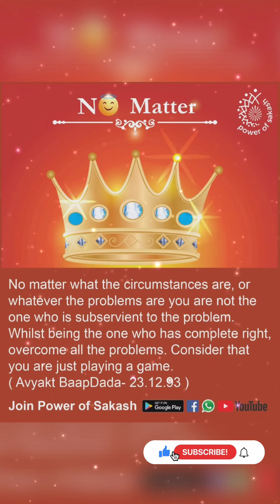NO MATTER WHAT || Powerful Motivational Thought By Baapdada @PowerofSakash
😇🇲🇰 Ultimate Class - BKShaktiraj🇲🇰😇

Power of Sakash is a Global Live Project from Brahma Kumaris which brings superb inner power and values in the life of every soul in this world. It is a powerful panacea to the Call of Time.
Our Aim is to heal & charge the inner power of soul, body & Nature through the positive and powerful vibrations (God's Pure Healing Energy).

We also impart teachings of living values and the art of happy & healthy living through Godly Knowledge & Rajyoga Meditation.

Our Main VISION is  execution of "One Thought, One Time, One Target and One World Family" to make this world a very beautiful place to live in.

Every thought creates vibration and if all souls can focus one particular positive thought at once then we can easily bring the change globally.
Brahma Kumaris is an International Spiritual Organization which aims to bring peace in this world with the slogan "When I Change the World Changes" - (Self Transformation Leads to World Transformation)